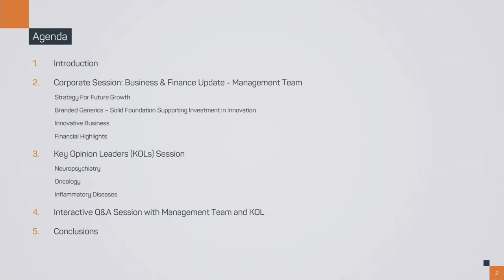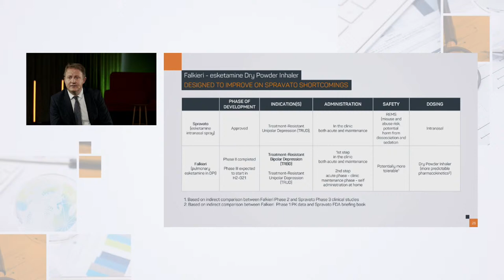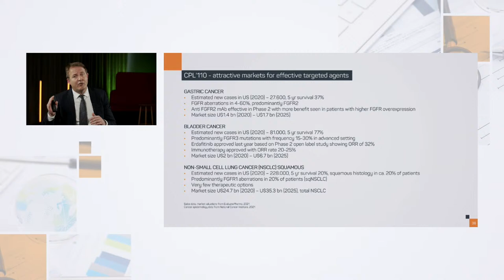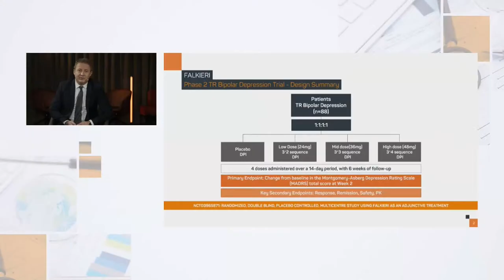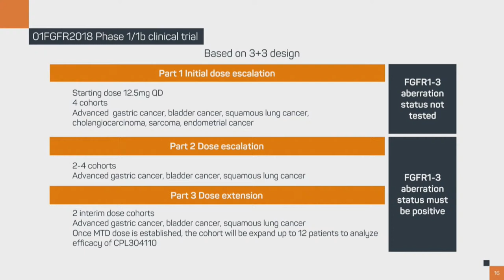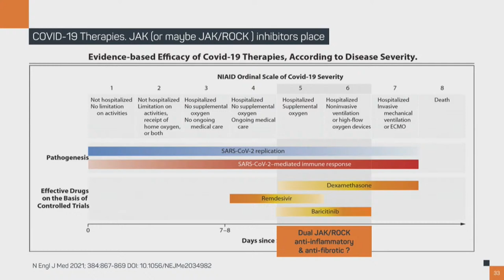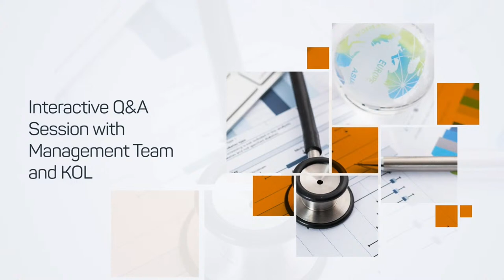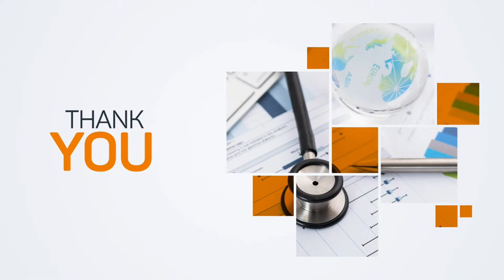CAPITAL MARKETS DAY - 21.04.2021